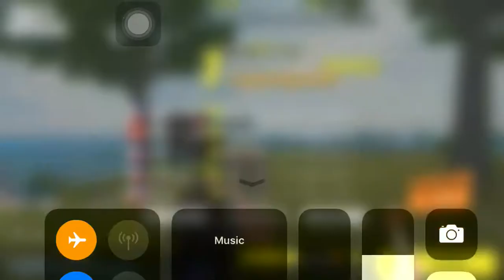NIX GAMING Chicken dinner